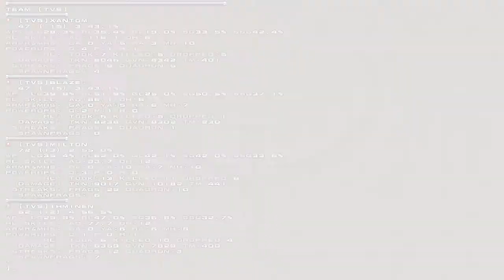EQL10 Final: tVS v ]SR[ - Round 1 - dm3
The Viper Squad vs Slackers, European QuakeWorld League Season 10 Final, best of 5
Commentary by darff & carapace
Played on 11th January 2010